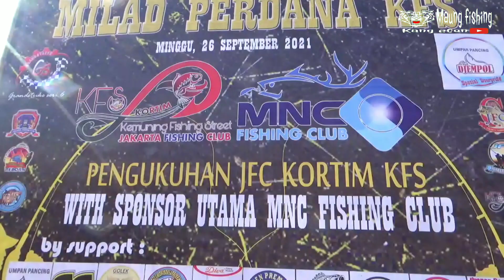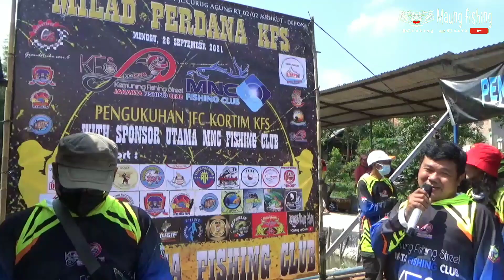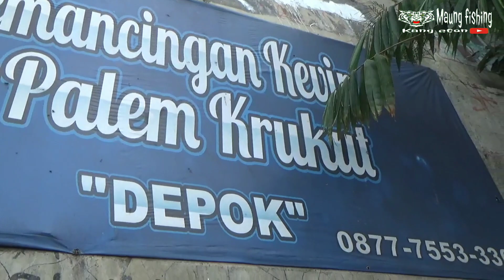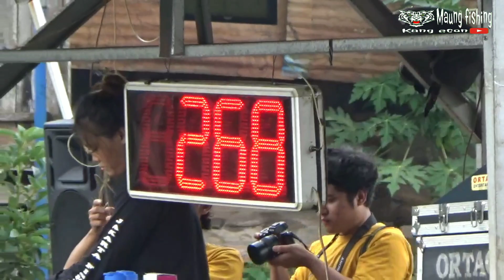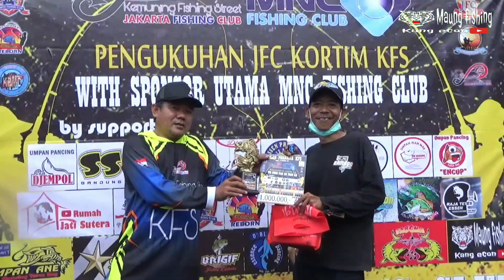MILAD Perdana KFS di pemancingan Empang Kepin